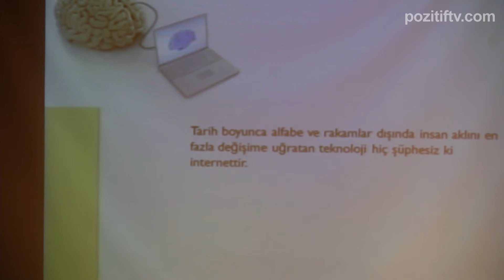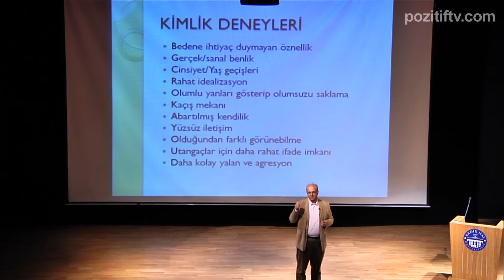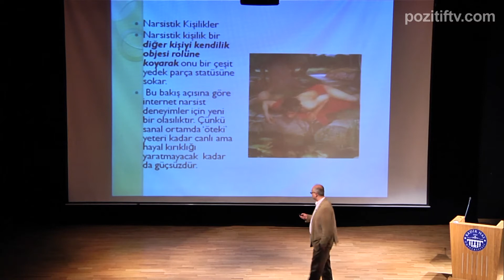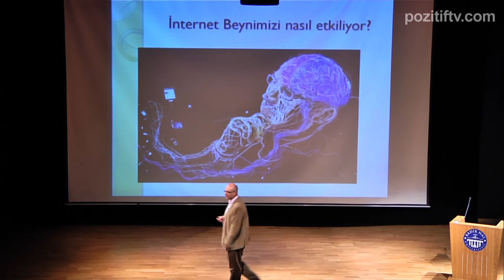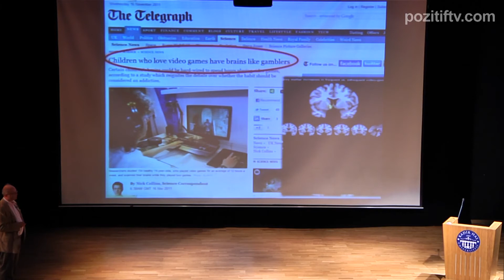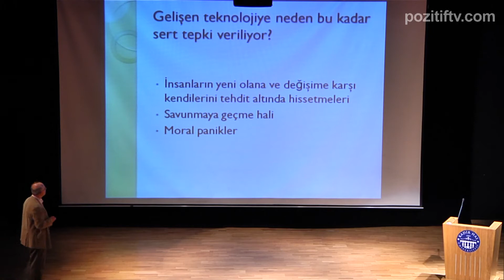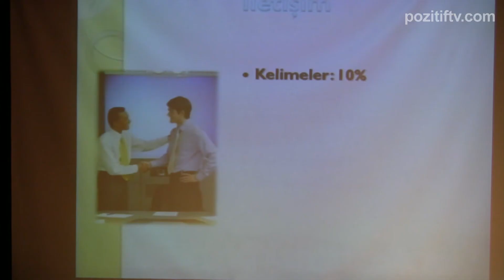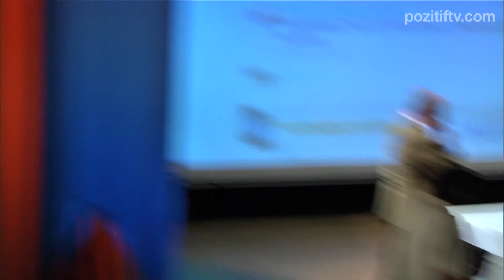Yeni Medya Yeni Birey, Yeni Toplum